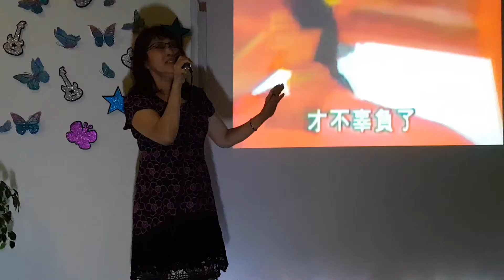歌舞今宵。。。连容